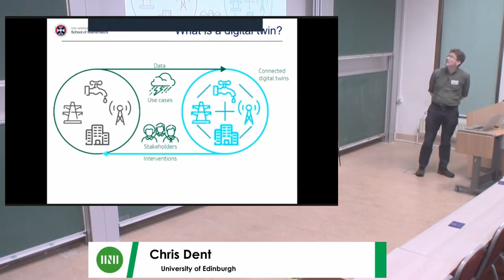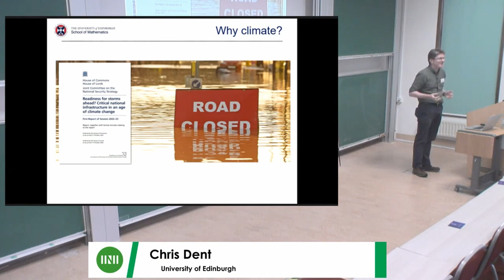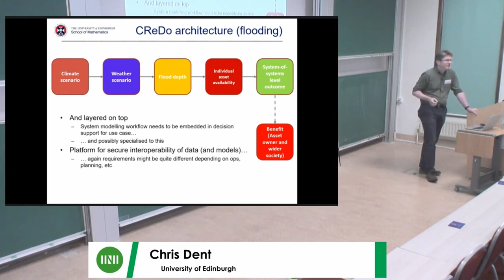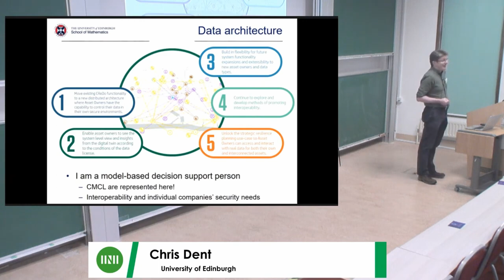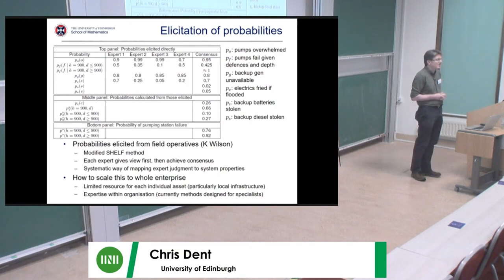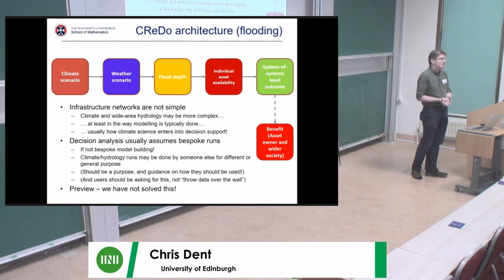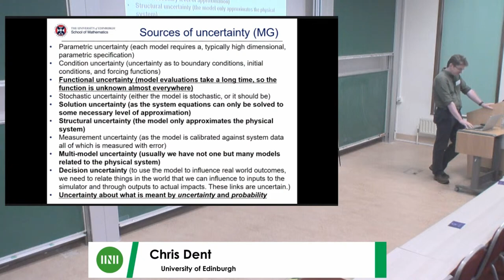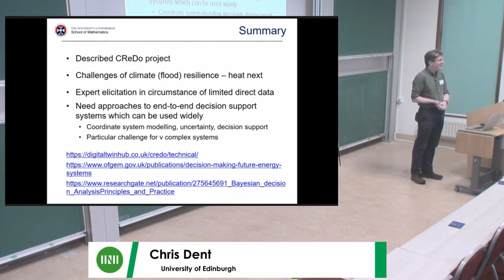Dr. Chris Dent | Digital Twin Based Decision Support: the Climate Resilience Demonstrator Project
Speaker(s): Dr Chris Dent (University of Edinburgh)

Date:  7 June 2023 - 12:15 to 13:00
Session Title: Digital Twin Based Decision Support: the Climate Resilience Demonstrator Project
Event: [OFBW59] Digital Twins for Engineering Applications - The Emerging Science and Technology

ABOUT
The Newton Gateway to Mathematics acts as a knowledge intermediary for the mathematical sciences. It is the impact initiative of the Isaac Newton Institute for Mathematical Sciences (INI). Supported by INI and the University of Cambridge, the Newton Gateway to Mathematics reaches out to and engages with the users of mathematics – in industry, business, public sector and other scientific disciplines. It helps to bridge the gap between those engaged in frontier mathematical research and those working in more applied areas, by stimulating the interchange of knowledge and ideas.